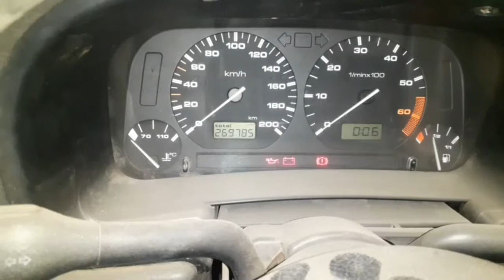PROBLÈME DE DÉMARRAGE VW POLO ESSENCE 1.4 مشكل عدم تشغيل محرك سيارة بولو 1.4 بنزين